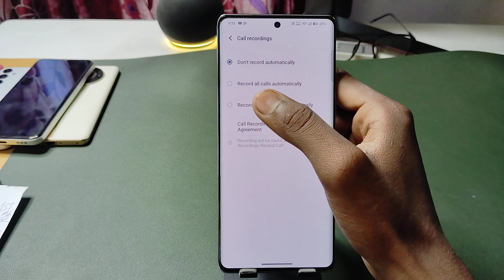Vivo t3 5g Me Call Recording Setting Kaise Kare | Auto Call Recording In Vivo t3 5g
topic.

Vivo t3 5g me call recording setting kaise kare
Call recording setting in Vivo t3 5g
Vivo t3 5g
call recording